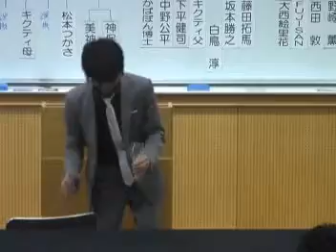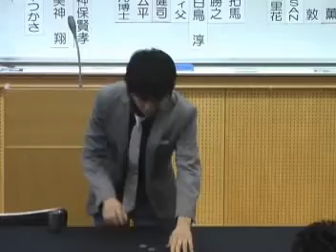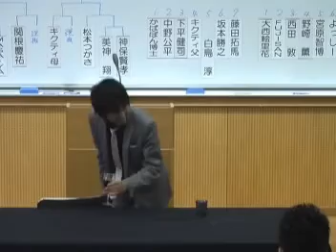野崎薫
ＭＣＳＣ野崎薫君の演義です。